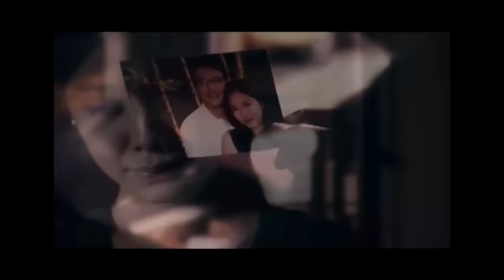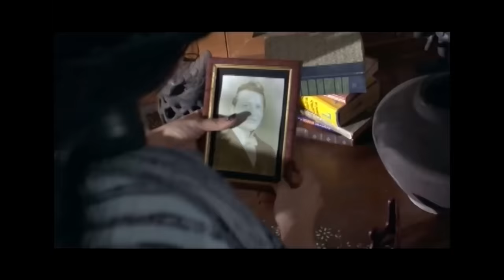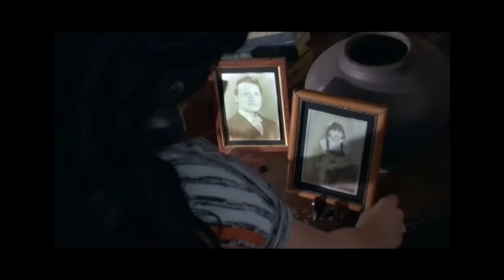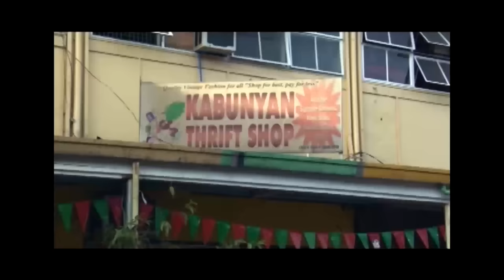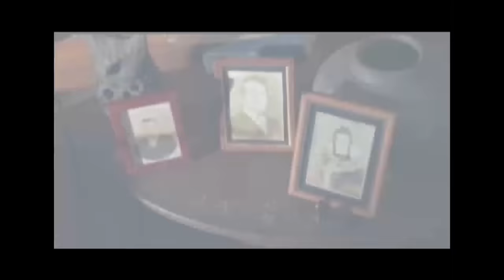Shake, Rattle & Roll XI (2009) | FULL MOVIE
SHAKE RATTLE & ROLL XI

Movie Released Date:
2009

Movie Genre:
Horror

DIABLO EPISODE:

Episode Director:
Rico Gutierrez

Episode Cast:
Maja Salvador (Claire), Mark Anthony Fernandez (Fr. Ronnie), Gina Alajar (Tita Beth), Joem Bascon (Fr. Paul), Alex Castro (Jake), Irma Adlawan (Dr. Yulo), Jairus Aquino (Kuya Dave)

UKAY-UKAY EPISODE:

Episode Director:
Don Michael Perez

Episode Cast:
Ruffa Gutierrez (Kayla), Zoren Legaspi (Harold), John Lapus (Basti), Megan Young (Lucia), Miguel Faustman (Joaquin)

LAMANG-LUPA EPISODE:

Episode Director:
Jessel Monteverde

Episode Cast:
Jennica Garcia (Sheila), Rayver Cruz (Archie), Martin Escudero (Ryan), Iya Villania (Lia), Dominic Roco (Pong), Felix Roco (Kiko), Bangs Garcia (Chari)